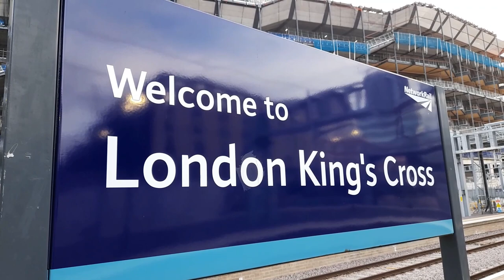57314 Conwy Castle and 47812 with The Northern Belle at London Kings Cross on Tuesday 7th June 2022.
57314 Conwy Castle and 47812 with The Northern Belle at London Kings Cross on Tuesday 7th June 2022.

We see the two locos working the 1Z78 16:07 York to London Kings Cross Northern Belle. First at Conington Loop and then at London Kings Cross.

We also see 91107 Skyfall along with a few LNER Azumas.